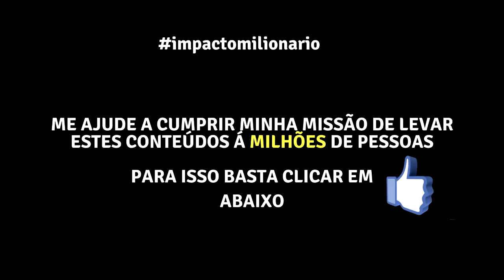PROGRAMAR A MENTE PARA ENRIQUECER?